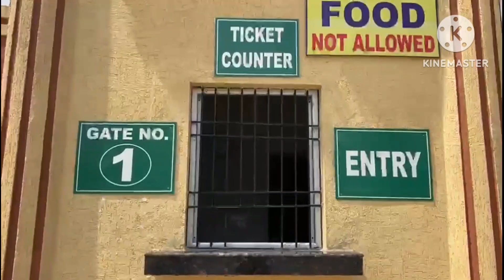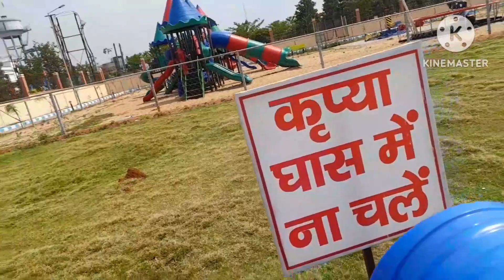Ramgarh Me Khula New Park 🏞 Abul Kalam Azad Park Ramgarh |Vlog | Sabina Noor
Ramgarh Me Khula New Park || Maulana Abul Kalam Azad Park Ramgarh || Vlog || Sabina Noor